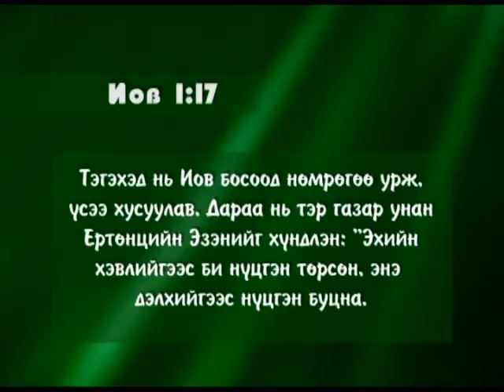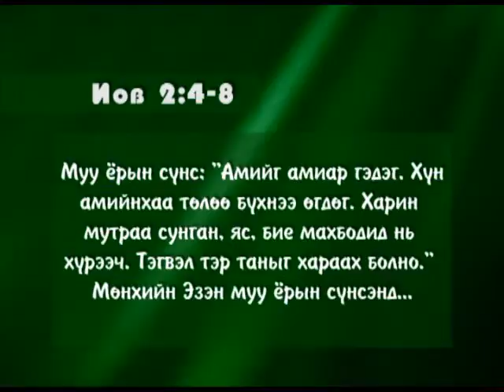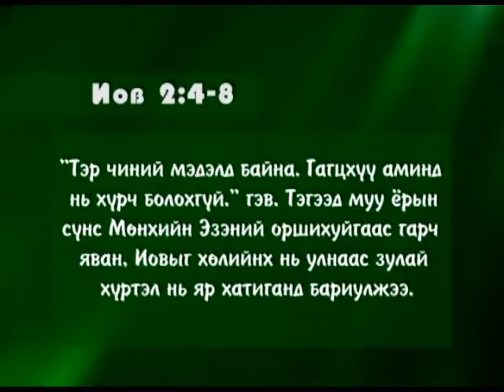sheperd heart master 17 2